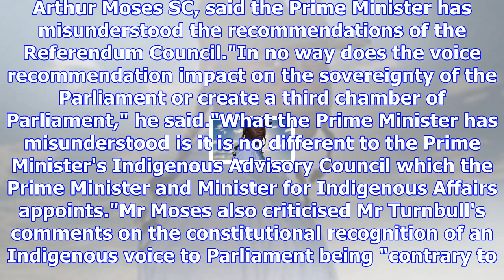Indigenous advisory body 'contrary to principles of equality', pm says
Updated November 05, 2017 20:57:23 Prime Minister Malcolm Turnbull says constitutional recognition o...